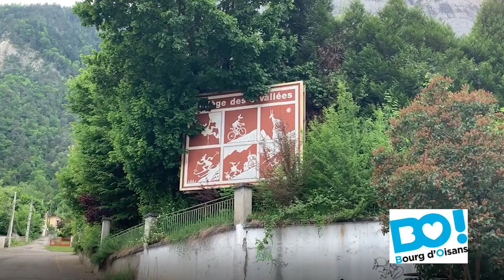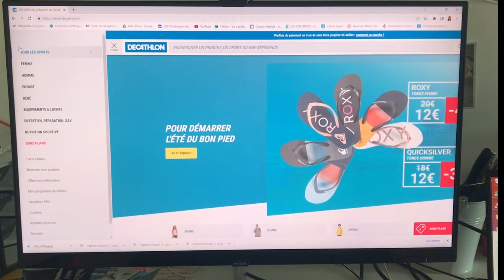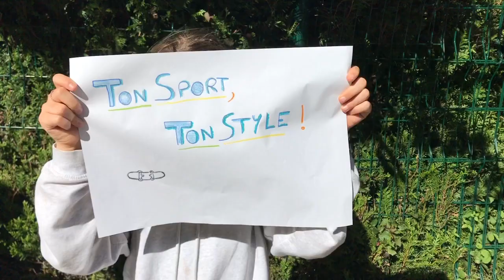"Ton sport, ton style" - Projet EMI - Reportage vidéo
J'ai accompagné les élèves internes du collège les 6 vallées de Bourg D'Oisans entre octobre 2021 et Juin 2022 pour réaliser ce reportage vidéo. Ils ont appris à faire de la recherche documentaire, mener des interviews, écrire et enregistrer les voix over, cadrer et faire les choix nécessaires au montage.